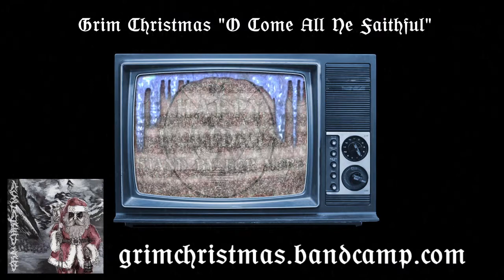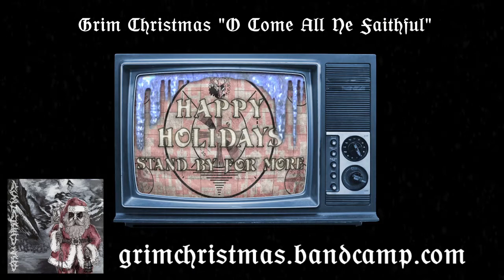DCC Holiday Special 2020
Happy Holidays!

This was a tough year in so many ways. We miss our family – and to many of us, the DCC community is family. So we put together a virtual holiday shindig!

Watch us hang out, catch up, and talk some DCC (if we have to). Jeff Goad and Haley Skach hosted a Zoom call and welcomed some special guests along the way!

So bring your favorite cup of Holiday Cheer and celebrate the hope that comes with the Season!

This special originally aired on December 17, 2020.